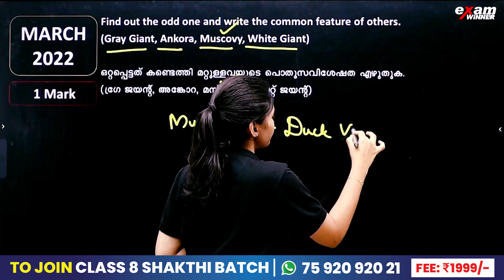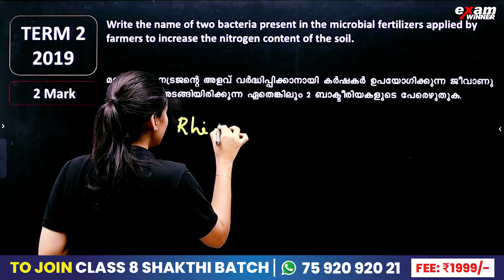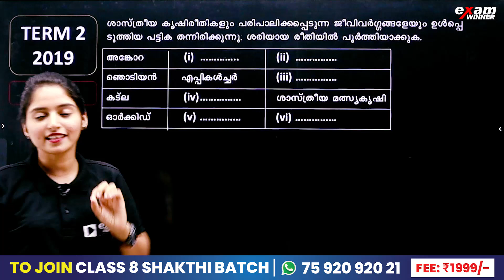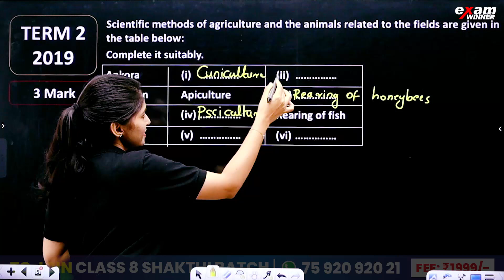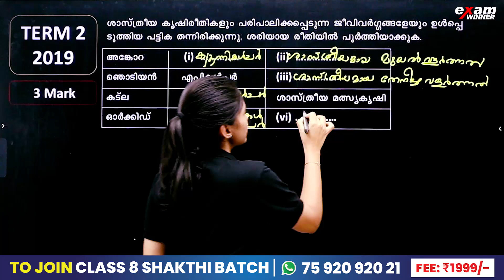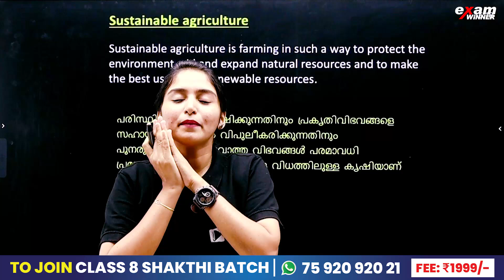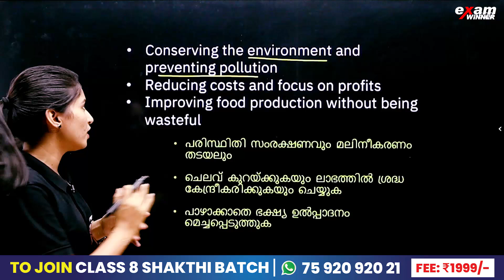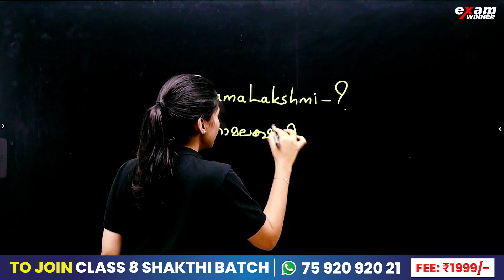Class 8 Biology | Let's Regain our Fields/വീണ്ടെടുക്കാം വിളനിലങ്ങൾ | Sure Question | Exam Winner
🔥🔥🚶 🚶 To join Class 8 SHAKTHI Batch 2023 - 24, 📱WhatsApp to 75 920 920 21